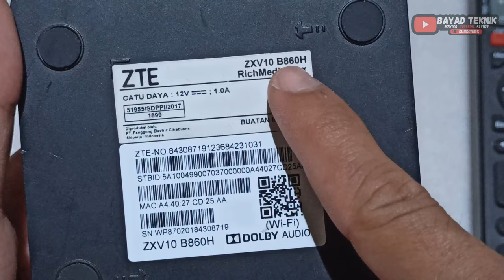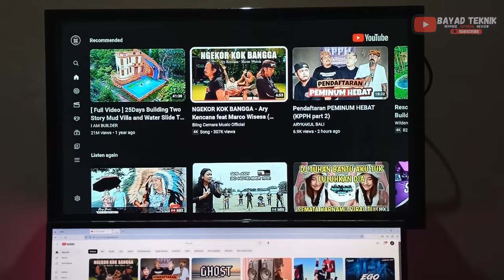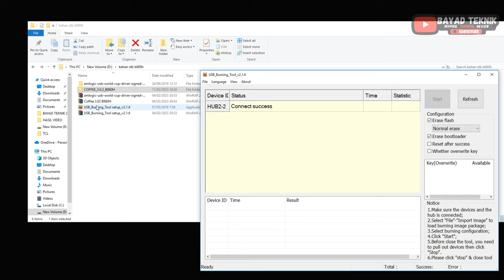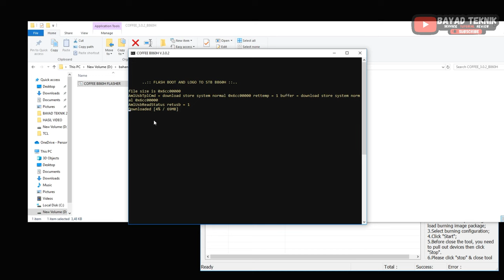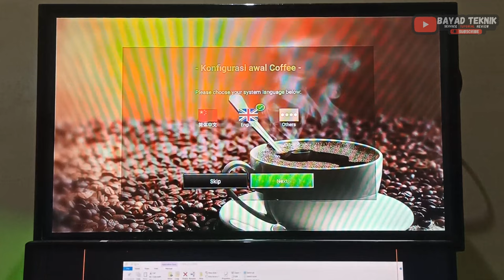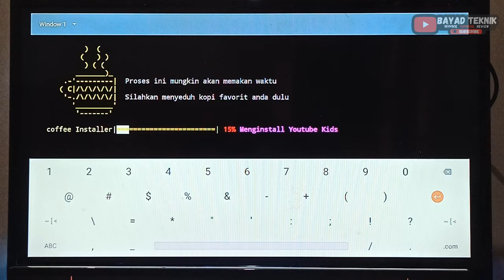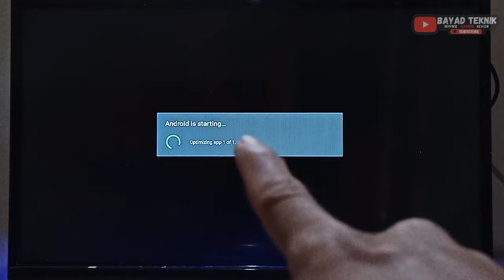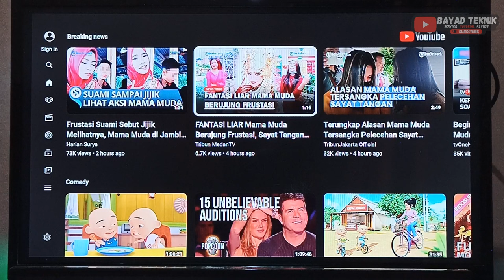BEGINI CARA FLASH STB B860H V1 V2 AGAR BISA DI PAKAI SMART TV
BEGINI CARA FLASH STB B860H AGAR BISA DI PAKAI SMART TV. GRATIS TANPA DONASI - Cara Root Unlock STB Bekas Indihome B860h V1 V2 Lebih Ringan Firmware Coffee